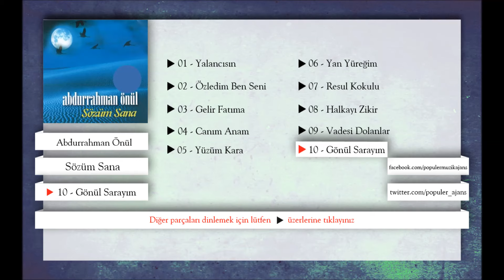Abdurrahman Önül - Gönül Sarayım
Eser Adı: Gönül Sarayım
Albüm Adı: Sözüm Sana
Okuyan: Abdurrahman Önül
Yapım: Popüler Ajans